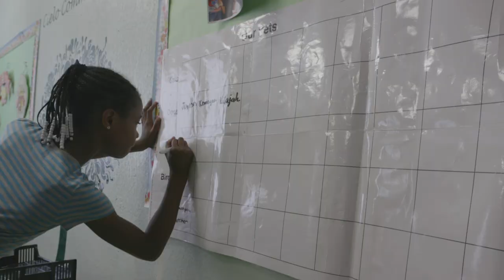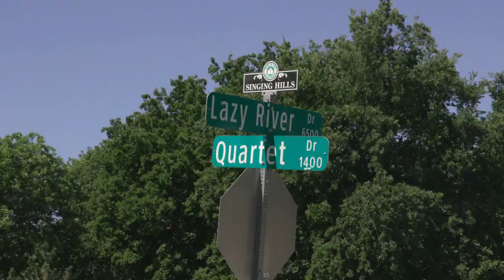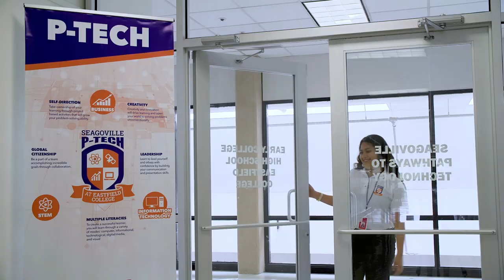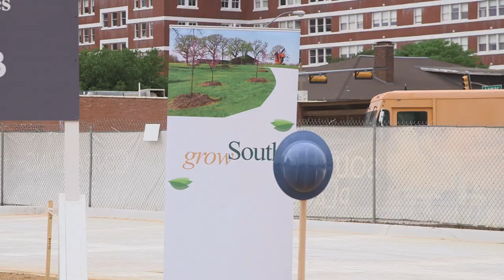2017 GrowSouth Film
2017 GrowSouth Film was included in the 5th Annual GrowSouth report presented by Mayor Mike Rawlings on May 23, 2017 at the famous Texas Theatre.